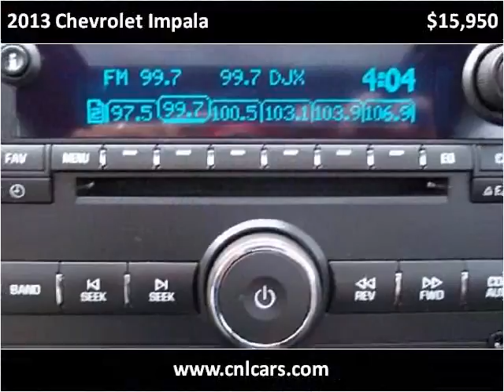2013 Chevrolet Impala Used Cars Louisville KY